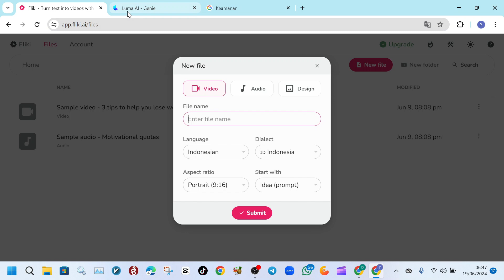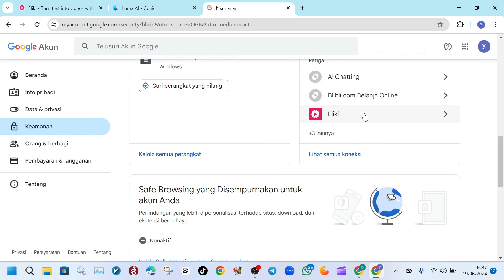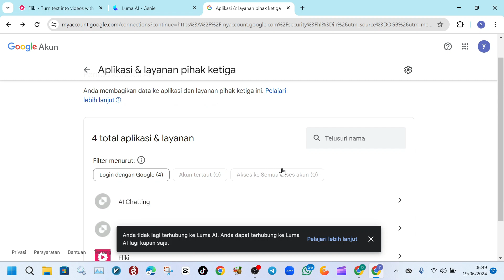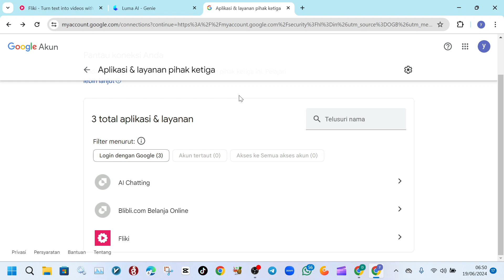CARA MENGAMANKAN AKUN GOOGLE DARI PIHAK KETIGA | MENGHAPUS IJIN WEBSITE YANG PERNAH KITA LOGIN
Berikut ini adalah tips dari kami terkait mengamankan akun google kita dari website yang bisa mengakses atau mengintip akun google kita. Kita sering akli ketika login ke websiter tertentu, kadang kala langsung login menggunakan akun googl, nah pas kita login kita sebenernya mengijinkan pihak ketiga atau website tersebut mengakses google kita. oleh karena itu, pada video ini, saya akan share gimana cara saya menghapus koneksi ke pihak ketiga atau website tersebut agar data kita aman.